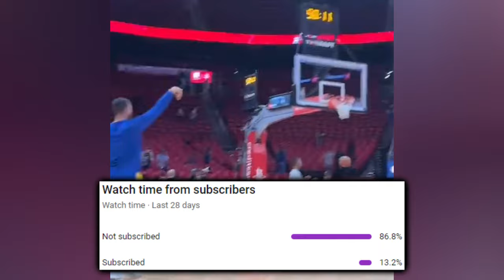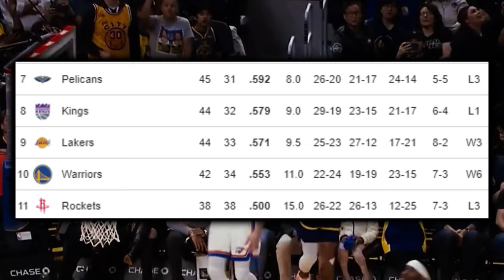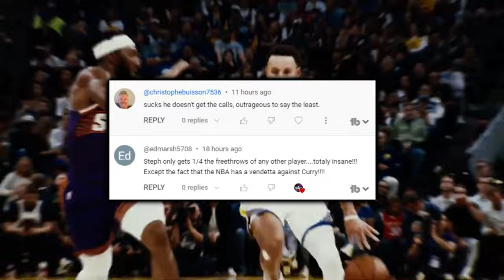The Golden State Warriors CAME OUT TO PLAY…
The dubs made Eason eat his words and then some with a start to finish obliteration in Houston for W number 6 in a row- a league most by far. Tari’s goofiness, along with how the Warriors executed to beautifully take care of business, is just a slice of what’s on it’s way, so keep it here

Last Video: The Golden State Warriors Are A Sleeping Giant...If This Repeats Itself

0:00, Intro

0:50, Tari Eason’s Goofiness

1:42, And Klay Took That Personally

1:59, Film @HOU Part 1

7:55, Wardell Gets A Whistle!!!

8:16, Film @HOU Part 2

10:31, “It’s Not Worth Winning If You Can’t Win Big”

10:39, Draymond Anchors Again

11:04, Big 3 Has Fuel Left In The Tank

11:45, Win Streak Sustainability?